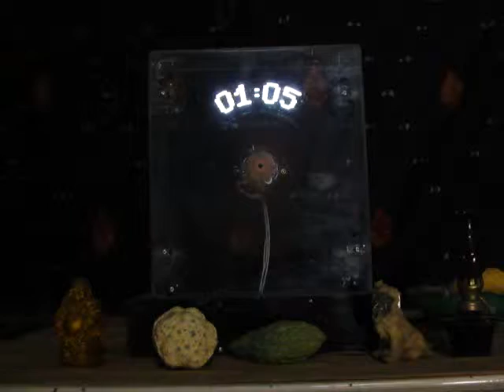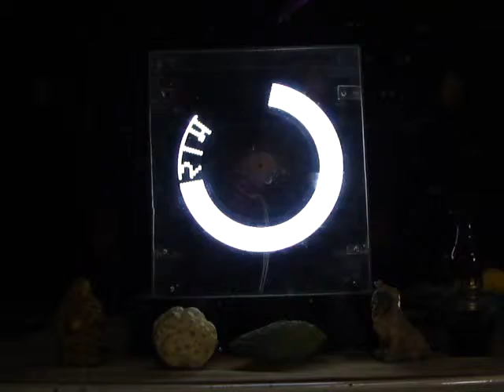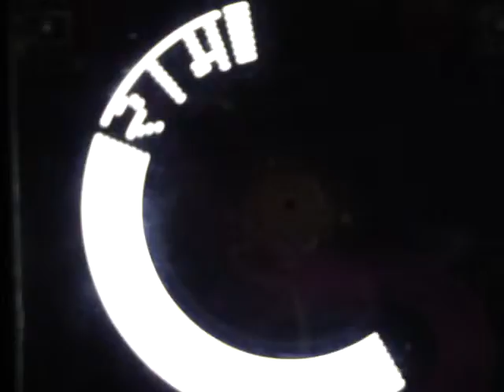DISPLAY FAN WRITTING THE AROUNDING Ram.Om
DISPLAY FAN